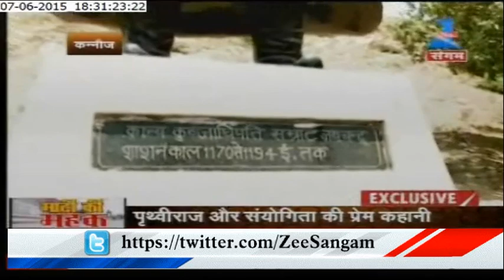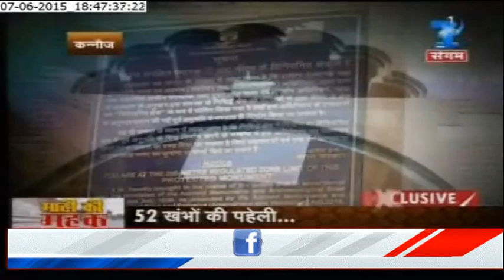Historical Importance of Kannauj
Kannauj is famous for Itra but do you know that Kannuaj remained a focal point for the three powerful dynasties and was the capital of hindu samrats From Era of HarshVardhan To Raja Jaichand & Prithiviraj Chauhan. know historical prominence of kannauj on Zee Sangam